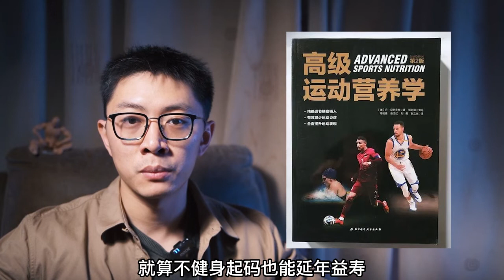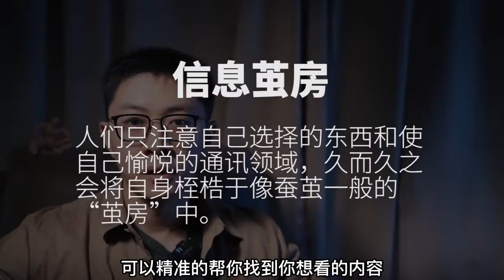聊一聊身材焦虑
你有身材焦虑吗？
为什么焦虑会被制造？
焦虑的本质又是什么呢？